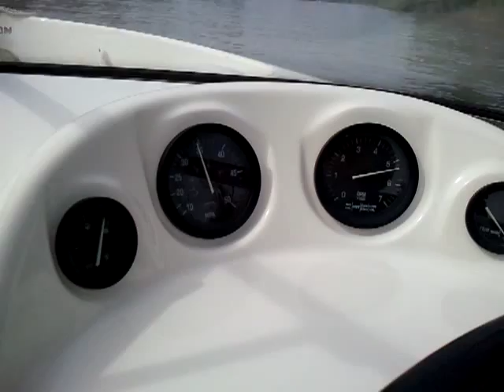16 ft Glastron on the water.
Cruising on Willamette river after fishing.